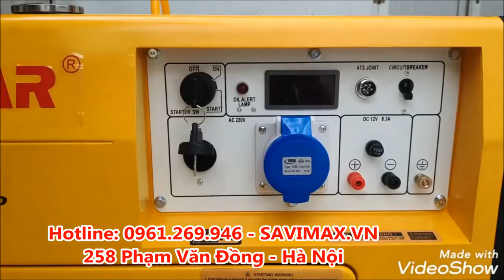Máy phát điện chống ồn 5kw Jeemar KDE7500TD | Thế Giới Máy 0961.269.946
Máy phát điện chống ồn 5kw Jeemar KDE7500TD
– Máy phát điện chạy dầu 5.5kw Jeemar KDE7500TD được sản xuất theo công nghệ hiện đại của Nhật Bản, tích hợp với những tính năng ưu việt:

– Máy phát điện chạy dầu 5.5kw Jeemar KDE7500TD là dòng máy phát điện với mức công suất vừa phải dành cho gia đình hoặc nhà xưởng, cửa hàng nhỏ, máy được thiết kế chắc chắn với độ chống ồn tiêu chuẩn, thân thiện với môi trường

– Máy phát điện gia đình 5.5kw Jeemar KDE7500TD được thiết kế với khung chịu lực chắc chắn, chân đệm cao su giảm tối đa rung lắc trong quá trình vận hành.

– Máy được thiết kế hệ thống bugi đánh lửa hiện đại, hệ thống tự động điều chỉnh điện áp AVR với chức năng đảm bảo điện áp ra luôn ổn định và an toàn cho các thiết bị được cấp điện.

- Máy phát điện cách âm Jeemar KDE7500TD khởi động đề nổ acquy khởi động máy